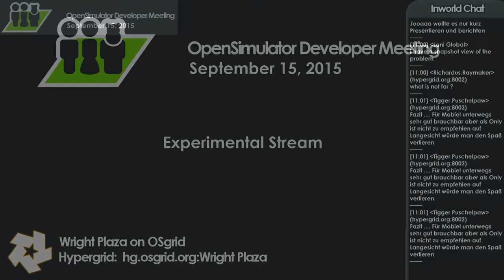OpenSimulator Developer Meeting (Experimental) - September 15, 2015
An experimental archive of a live stream of the OpenSimulator Developer Meeting on September 15, 2015.

This video should be considered a test. As such, the chat log as shown in the video may not be complete, or may contain spurious duplicate messages. Video quality is also low, due to bandwidth constraints. A drop in quality is particularly noticeable when the camera moves.